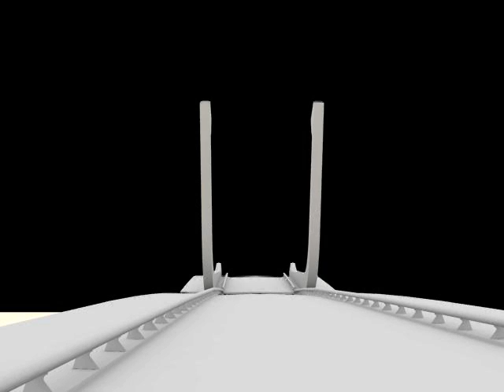Animation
The proposed new Lower Hatea river bridge in Whangarei.